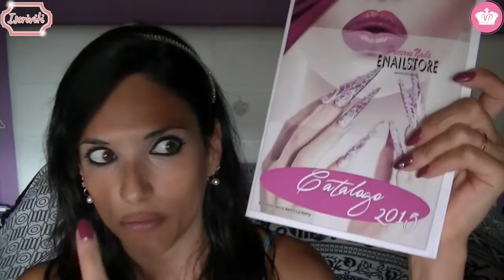♕ UNBOXING ENAILSTORE + Chiacchiere "unghiose" ♕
***OPEN ME*** :
Spolliciate se vi è piaciuto il video, mi farebbe davvero molto piacere avere un vostro riscontro positivo! ;-)